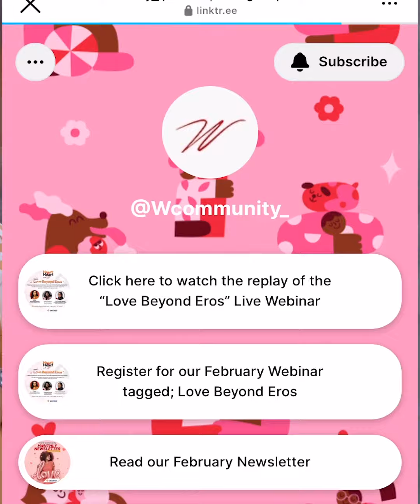The W Monthly News Roundup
With the W Monthly News Roundup which will be released at the beginning of every month, we get to prepare you ahead of our surplus valuable offerings as a member of the W Community.

This March, watch out for;
- Educational content on how to write emails as a professional
- Our March Newsletter
- The International Women’s Day Conference powered by the W Initiative of @myaccessbank

We will be bringing these and so much more as stated in the video.

Registration for the International Women’s Day Conference would be open soon.

Don’t snooze on this one ladies, turn on your post notifications NOW😉.